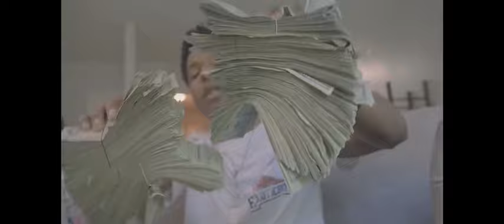ExoticBoy Bud - Tell me I’m lying (shot by @Fleeko_1 )